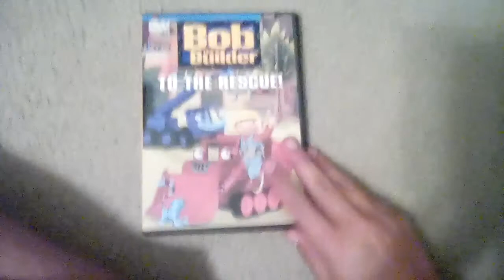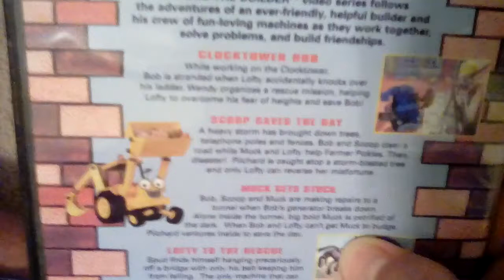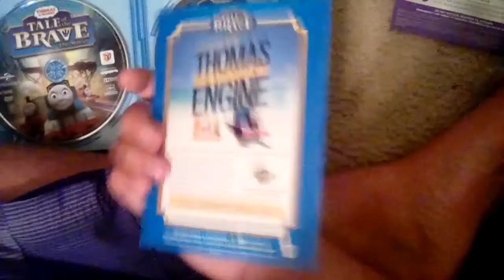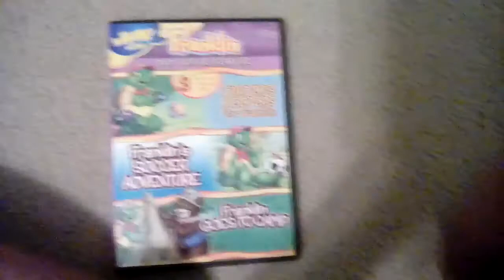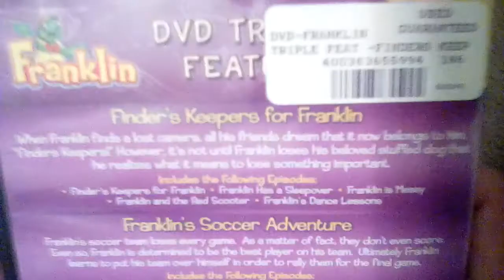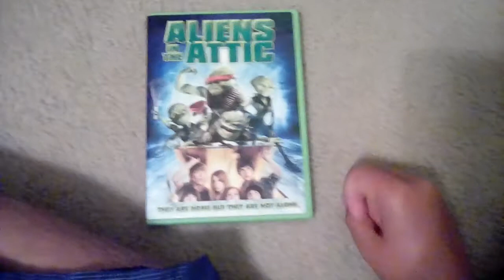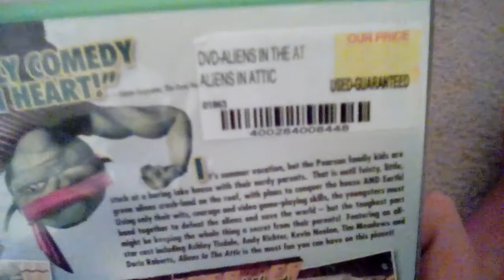DVD/Blu-Ray Update For August 5 2017